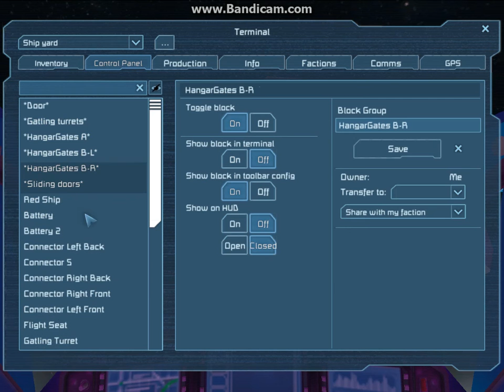SpaceEngineers Scernario Ep 10